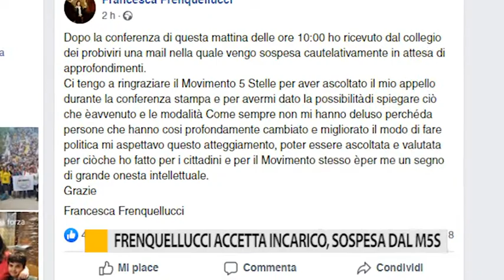Frenquellucci accetta l'incarico, sospesa dal M5S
La pentastellata Francesca Frenquellucci è da oggi ufficialmente assessore nella giunta PD di Matteo Ricci. Ma da Roma arriva la sospensione dal Movimento.